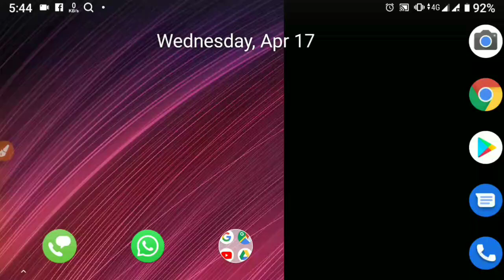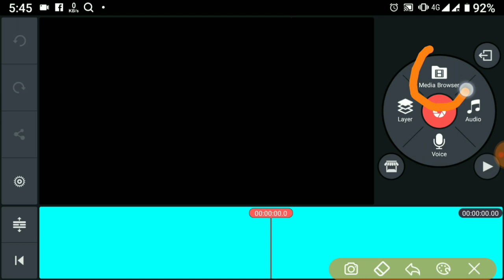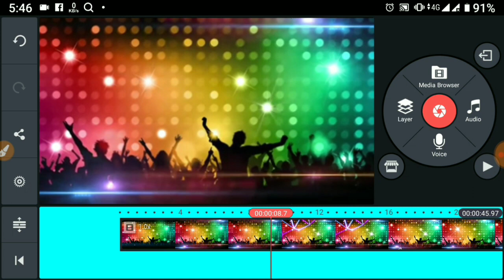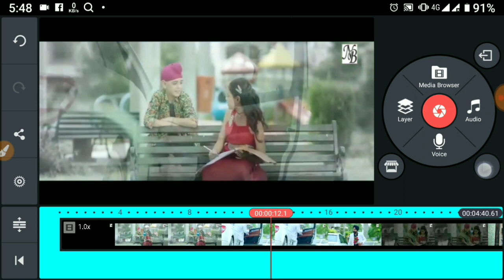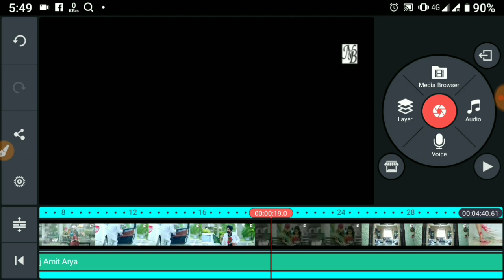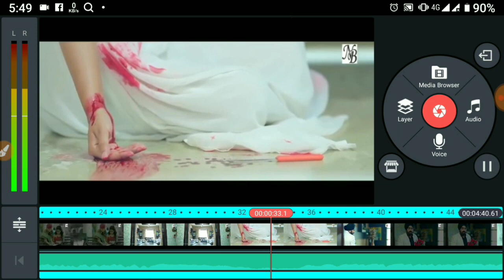किसी भी वीडियो का आवाज(Music) ख़तम करे।Video ka aawaj ko khatam kare।in Hindi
3D Font kaise banate hai Mobile se.

Font kaise Download Karte hai Video

Kindmaster Download kareiye No watermark ka

HD Poster  kaise banate hai Mobile se